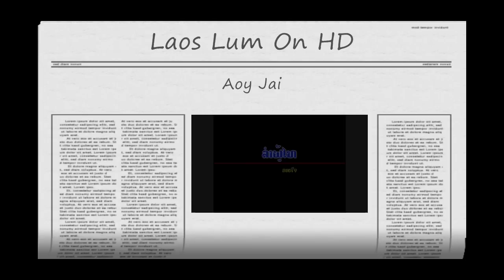Lum Lao On HD(Aoy Jai: Lum Poo Thai)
Aoy Jai is my top 5 morlum lao...she is cute with beautiful voice: enjoy!!